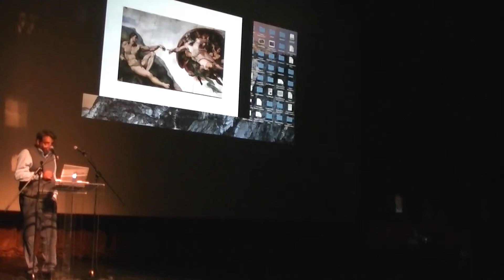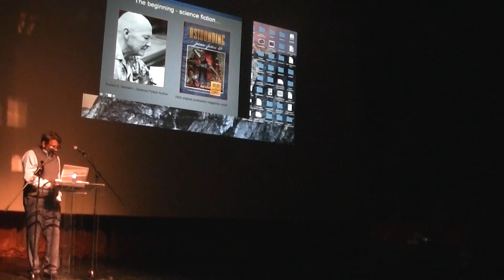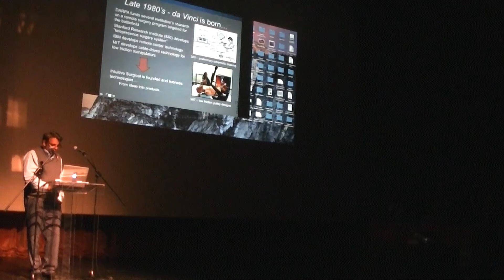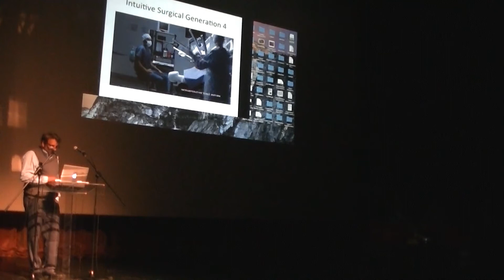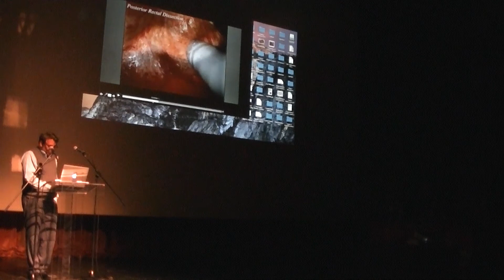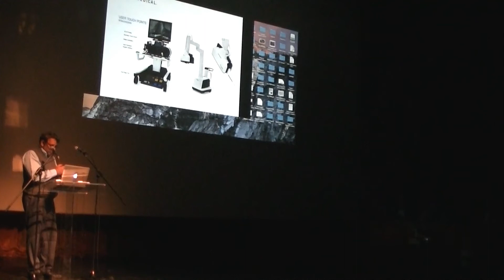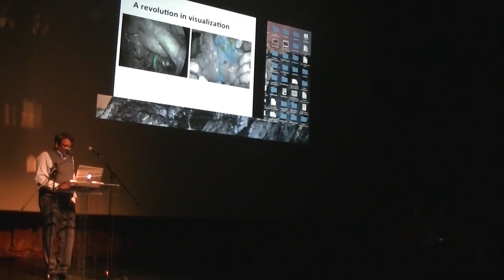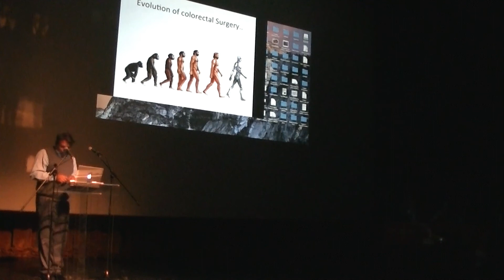Amjad Parvaiz 8. Pancevo coloproctology workshop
Prof. Amjad Parvaiz gives talk about new and arriving technologies in rectal cancer surgery at the 8th Pancevo coloproctology workshop, on 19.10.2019.